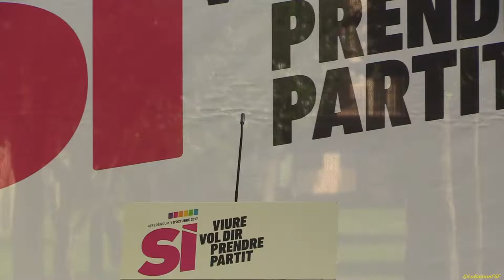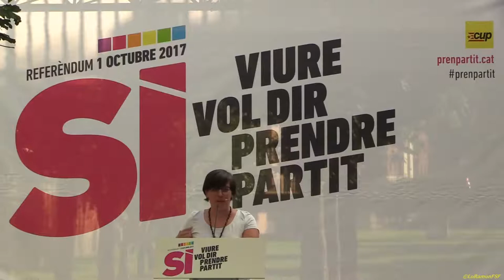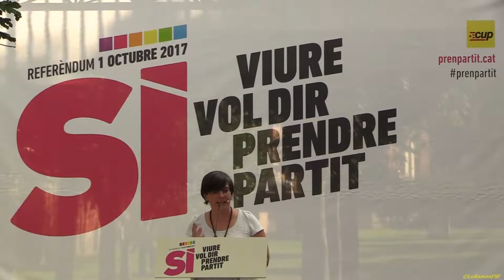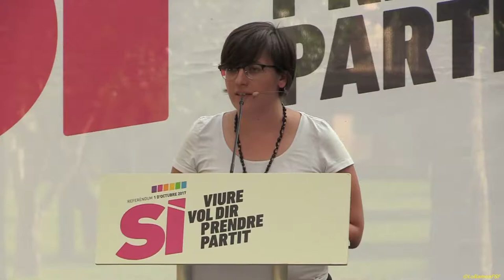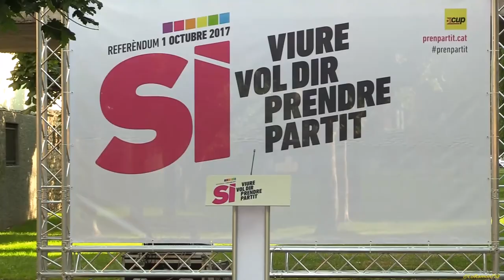Mireia Boya. VIURE VOL DIR ESTIMAR LA TERRA. Pren partit per la República Ecològica.